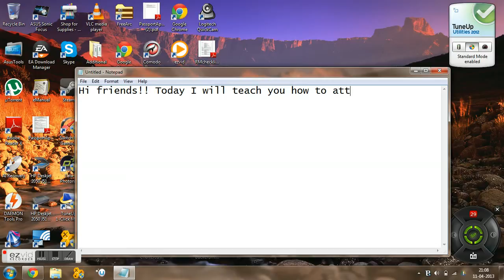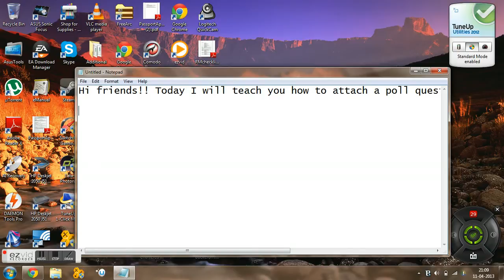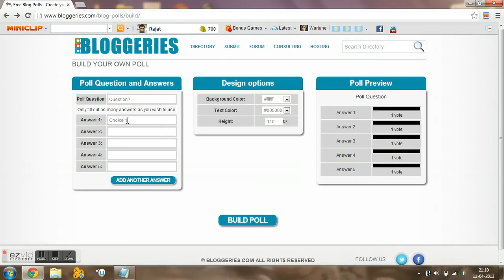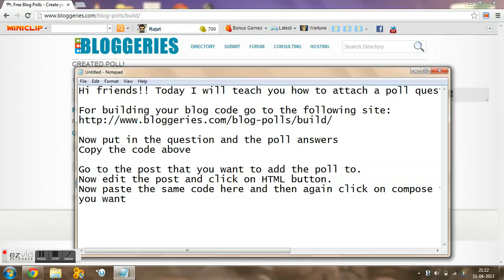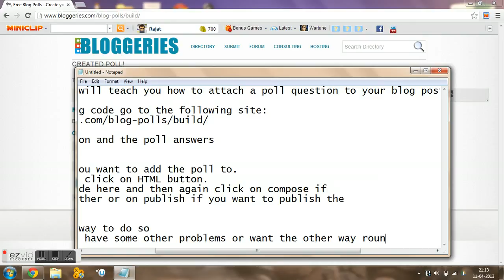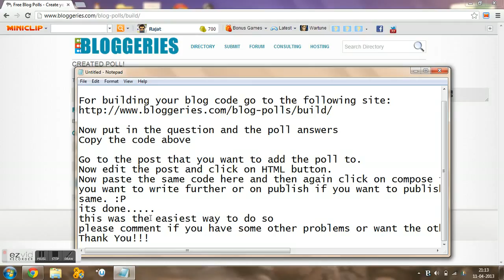How to add a poll to a blog post (Blogger)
How to add a poll in a post that you want to ask in blogger!! The easiest way till now.
Add a poll in just 5 mins.